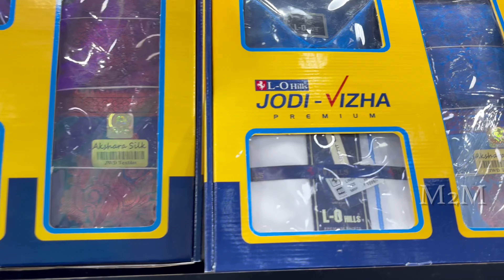👨‍👩‍👦 couple dress combo online (Traditional couples dress) kids vesti shirt | colour vesti shirt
In this video we are going to review a online store luckpot their own product Trending Couple Matching Dress Collections marriage couple dress for wedding  kids vesti shirt  copper vesti shirt group vetti sattai functional group shirts family combo vesti saree family dress set  vesti colour ottiko kattiko veshti for kids

Luckypot
Whats app number 👇

Couple Combo Collections / Husband & Wife Matching Dresses / Same colour Dress
best father son matching shirts
dad and son twinning shirts
father son matching dress shirts
matching dad and son shirts
men's and boys matching shirts
dad son mom dress
Mom Dad Son Matching Dress Traditional Wear
dad-and-kid
matching dress for family
matching family outfits
matching family outfits for kids
matching family outfits online
children's place outfits
mom son matching dress
Dad and kid matching dress designs
dad son mom dress online shopping
couple matching dress shopping

couple combo collections,couples combo,couples dress
father and son combo set/ kids vesti sattai

 matching outfit ideas for indian wedding
designer wedding outfir for matching dress
latest matching outfits for couples
couple matching outfits
couples matching outfits
couple matching outfit ideas for marriage
latest indian wedding dress for couple
wedding outfit for couple
indian couple dress for engagement
couple matching dress for wedding
couples matching outfits for weddings
Matching couple outfit ideas
Couple Matching outfit ideas
couples matching outfits ideas
Latest couple dress
Wedding outfits 2022
couples wedding dress
couple wedding dress indian
couple wedding dress for groom and brides
couple wedding dress combination
couple wedding dress indian matching
couple wedding dress pics
couple wedding dress matching a
couple wedding dream status
different style saree wearing video
different style saree wearing
different types of saree wearing style
different types of saree wearing styles in tamil  Couples Matching Outfits || Matching Dresses
Outfits For Couple
Dresses For Engagement
Couple Dresses
co ordinated dresses
best engagement, reception outfits ideas for
Indian couple
Matching outfits ideas for couple
IndoWestern Couple Dress
Engagement/Reception Matching Outfits
Ethnic Wear (Indian Couple)
bride and groom wedding outfits
bride and groom engagement dress
matching clothing style for wedding

couple matching clothes india, couple dresses for honeymoon